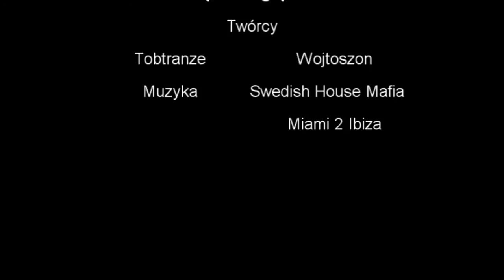Pociągi cz.2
Filmiki kręcone na moście kolejowym łączący Racibórz-Markowice